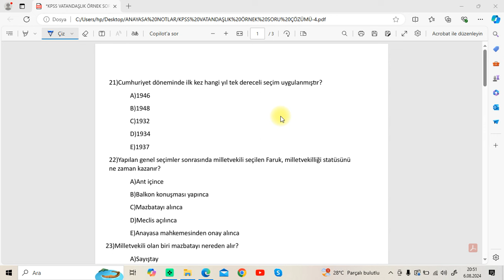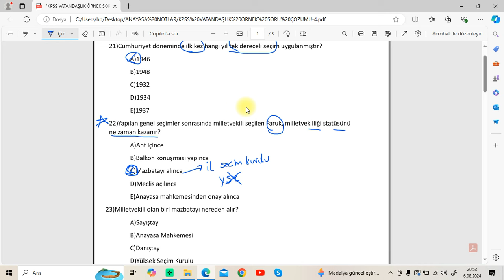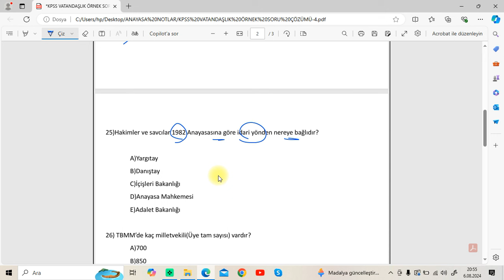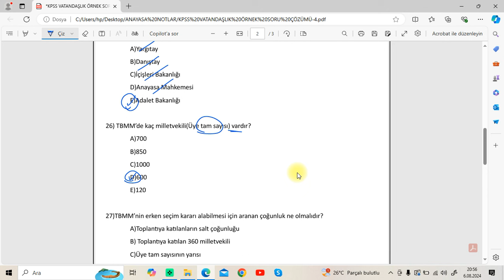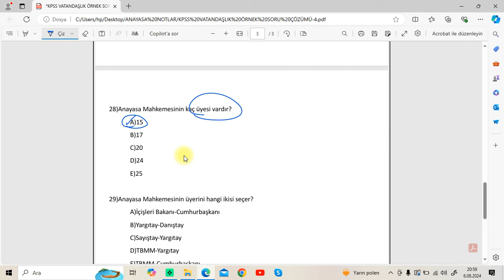KPSS VATANDAŞLIK SORU ÇÖZÜMÜ LİSANS, ÖNLİSANS, ORTAÖĞRETİM #4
PDF Linki